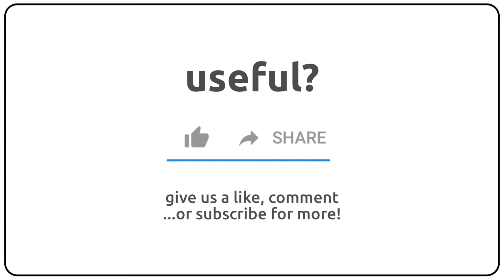How to pronounce affectation in english?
How to pronunce affectation in english
How to pronunce affectation in american accent 🇺🇸?
How to pronunce affectation in british accent 🇬🇧?
How to pronunce affectation in australian accent 🇦🇺?

Como se dice affectation en ingles?
Como se pronuncia affectation en ingles?